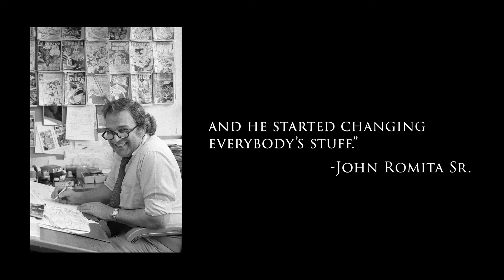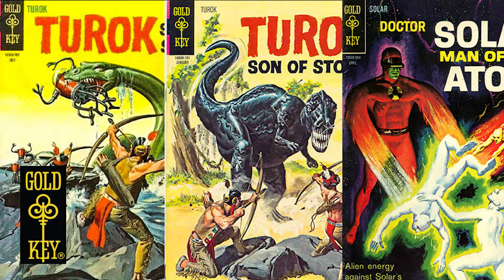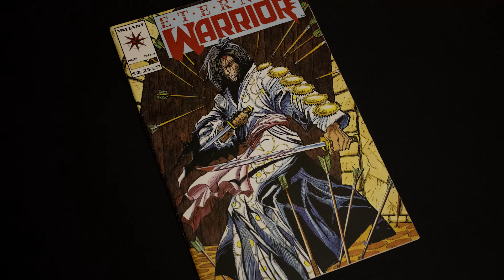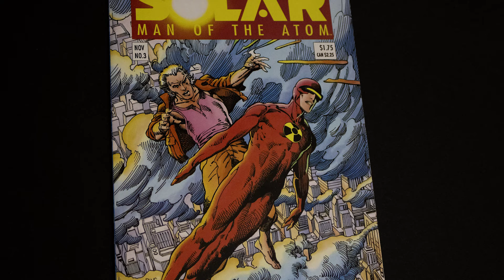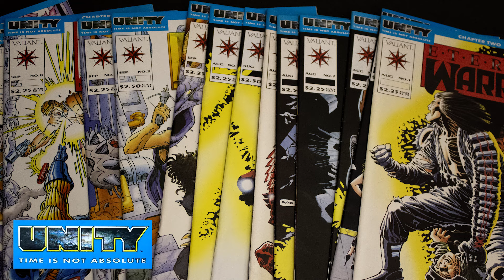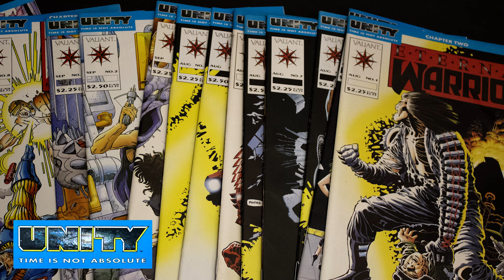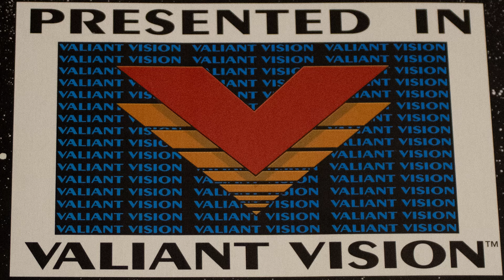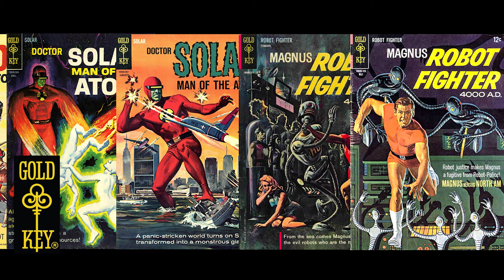The Brief History of Valiant Comics (Part One)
The brief history of Valiant Comics, part one. From its founding by Jim Shooter and Steven Massarsky, to the first fall of the Valiant Empire. A retrospective of the 90's climate of the comic book industry through the lens of a unique company that created a universe to tell fantastic stories in. Innovation, storytelling and a style all their own.

Questions, for the comment section.
Would you like to see more content similar to this?
Who are your favorite Valiant characters?